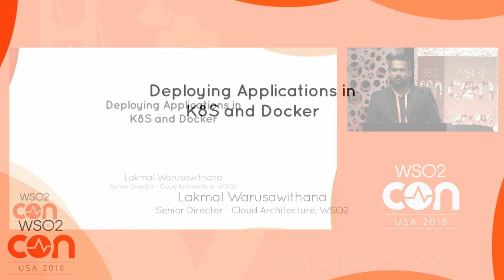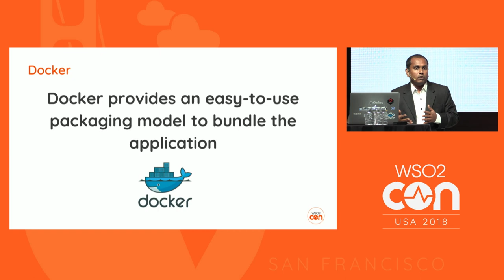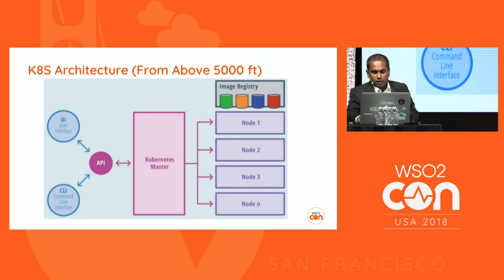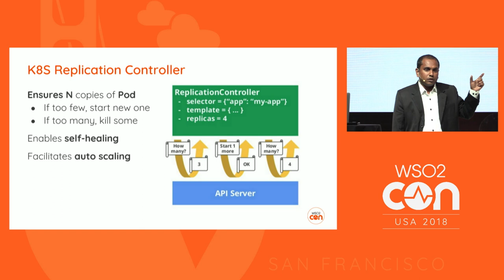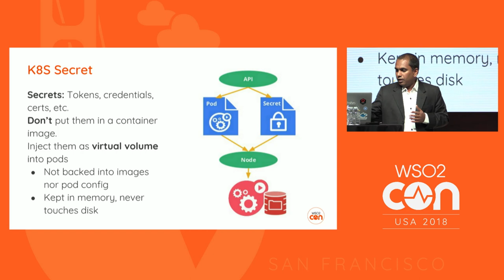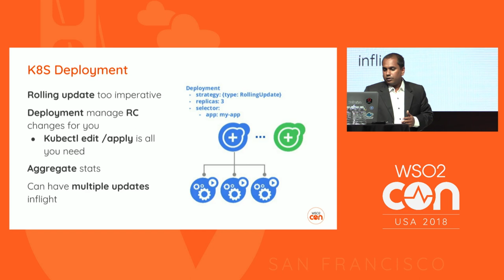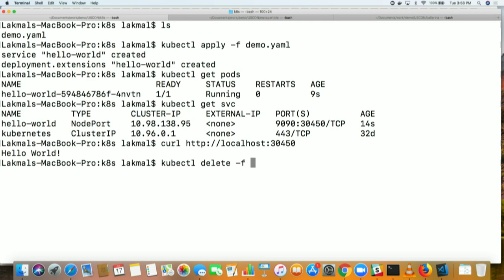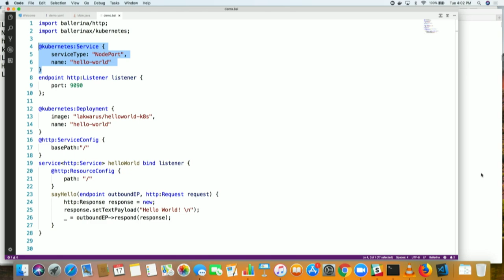Deploying Applications in K8S and Docker, WSO2Con USA 2018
Lakmal Warusawithana, Senior Director - Cloud Architecture at WSO2 discusses best practices for deploying applications in Docker and Kubernetes while discussing Docker and Kubernetes concepts.